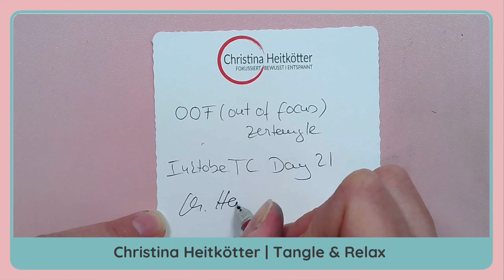Inktober Tangles Day 21: OoF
Heute steht das Muster OoF (out of focus) von Zentangle im Fokus.
Ich tangle die Kachel heute mit einem Preppy Füller von Platinum.
Lange habe ich eine Möglichkeit nach einem nachfüllbaren Tangle-Stift gesucht, dessen Tinte auch wasserfest ist. Der Preppy mit der dazugehörigen Platinum Carbon Tinte ist dafür perfekt geeignet.

Den Preppy mit dazugehöriger Tinte und die Ecoline Wasserfarben findest Du im